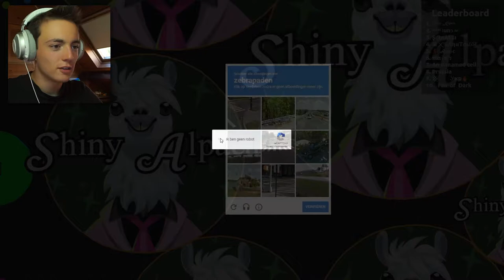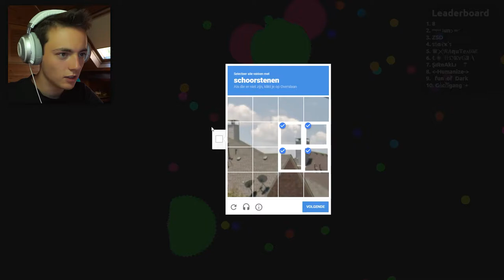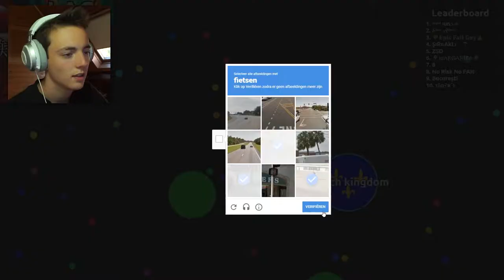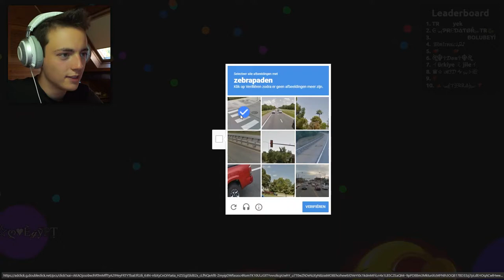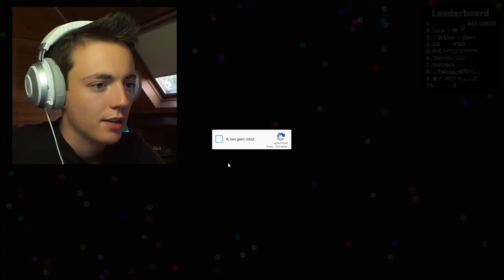Return of the King